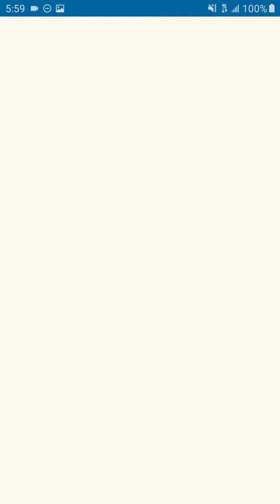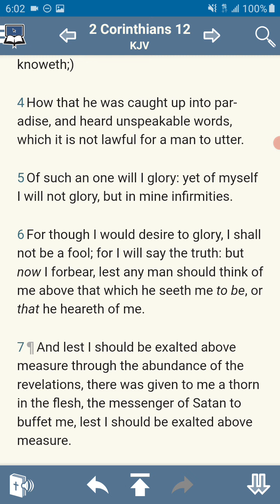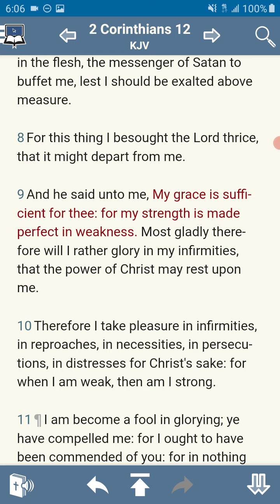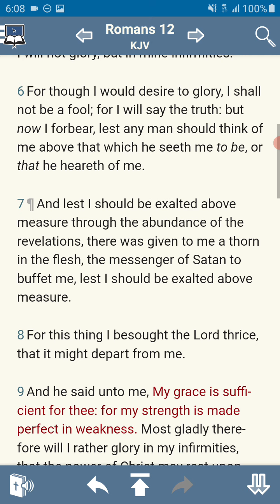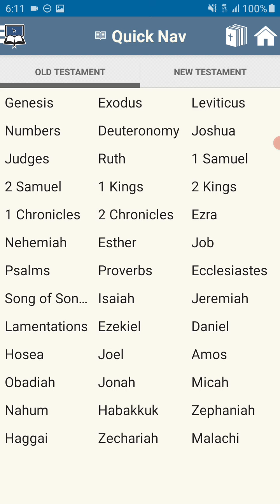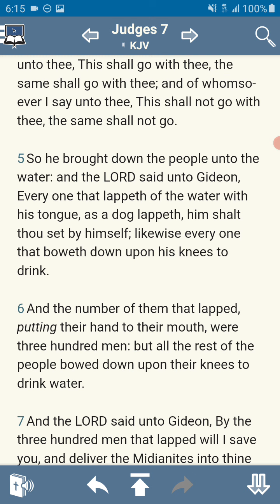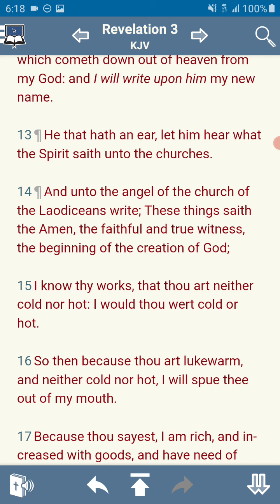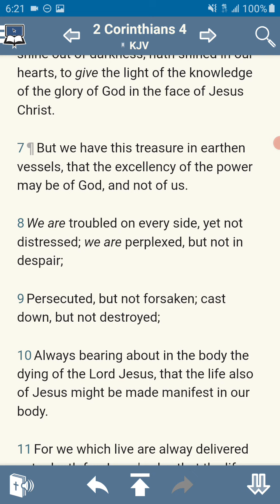We need to be on point, fervent for Yahawah bahasham Yahawashi